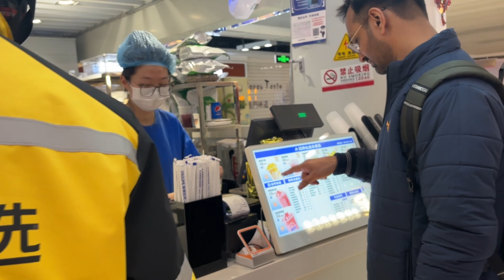My first haircut in China | Hair Salon in Beijing | It's hard to explain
My first haircut in China | Hair Salon in Beijing | It's hard to explain | chinesehairstyle new chinesehairstyle | New Experience

Hello everyone😊, I'm from India and right now living in Beijing . Here, I'm to show you some glimpse and interesting rituals of China. I'll show you , how much difficulties a vegetarian has to face for surviving in China😜. In this video you can feel the difficulties , when you don't know the Chinese language in China 😛.